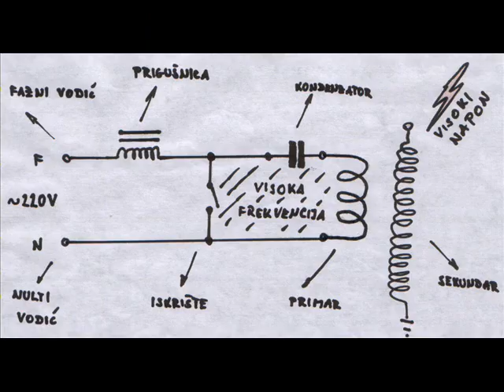TESLA'S TRANSFORMER PART 1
High voltage transformer more than 300 000 volts...Danger..Be careful.